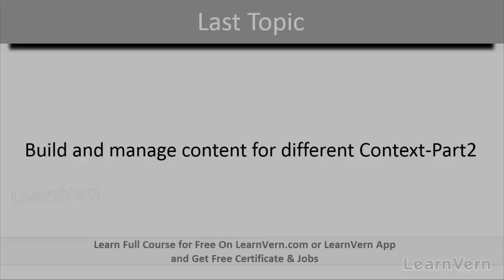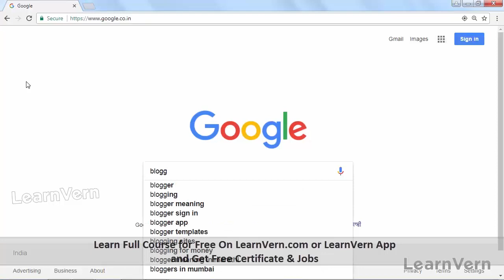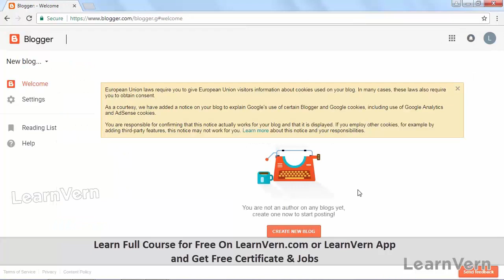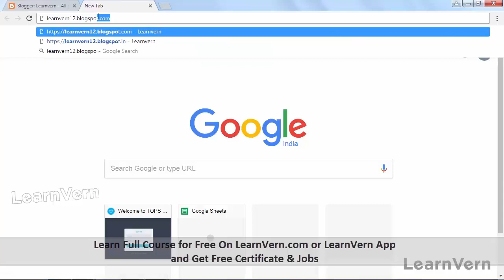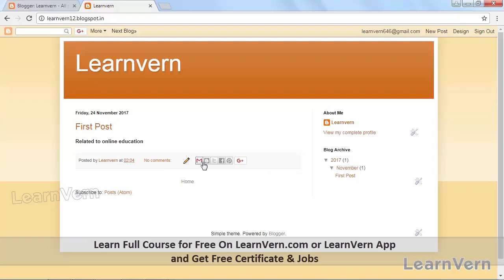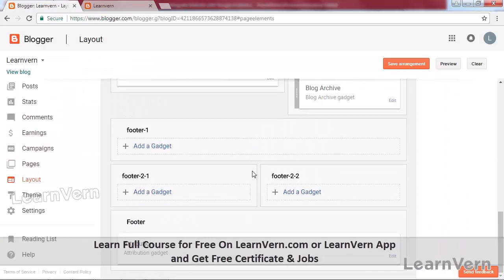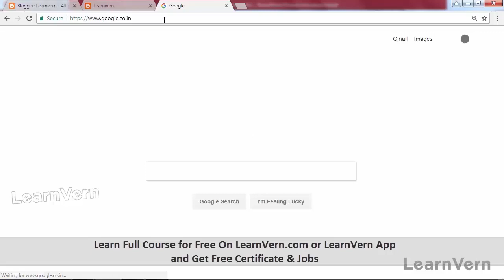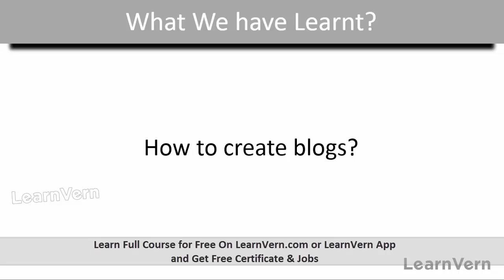How to Create Blogs with Digital Marketing Strategy | Video Tutorial in Hindi | LearnVern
Gain an understanding of what is Blog in Digital marketing with the help of our Hindi video tutorials which also includes How to Create Blogs with Digital Marketing Strategy

Our A-Z course is prepared by Industry experts. Enroll in LearnVern's free Digital marketing course in Hindi.